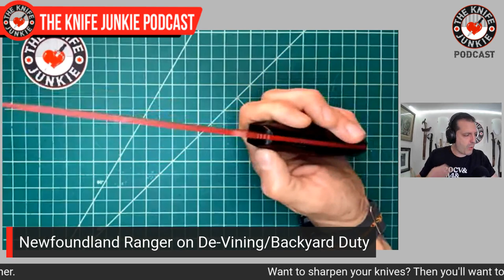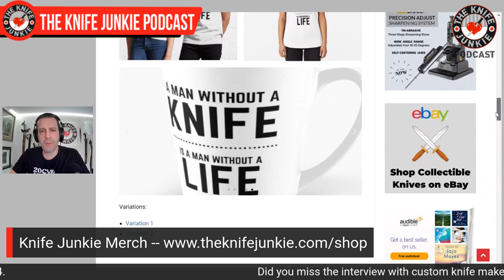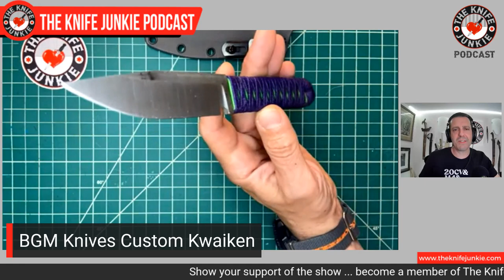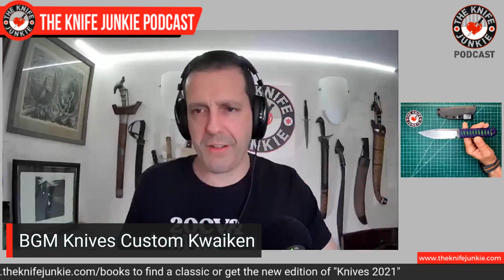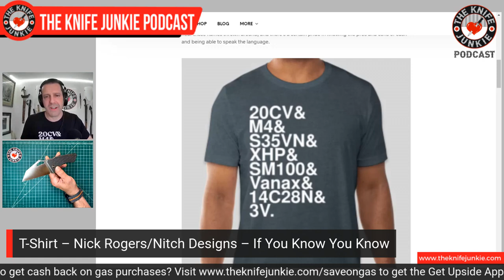My Top 12 Best Looking Modern Folders - The Knife Junkie Podcast Episode 225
On the mid-week supplemental episode of The Knife Junkie podcast (episode 225), Bob "The Knife Junkie" DeMarco looks at his top 12 best looking modern folding knives. He also provides an update on the backyard duty of his new Newfoundland Ranger and how it fared in weekend de-vining efforts.

Bob starts the show with his pocket check -- the Krystal Aurora and the Kramer Voodoo -- and looks at the BGM Knives Custom Kwaiken and provides an update on his Cold Steel Kris in the State of the Collection. Bob also gives a shout out to Nick Rogers of Nitch Designs for his "If You Know You Know" T-shirt.

Also, don't forget, this Thursday, June 17, is the next Gentleman Junkie knife giveaway.

🔪 SHOPPING FOR A KNIFE 🔪
The Knife Junkie Knives for Sale Webpage --